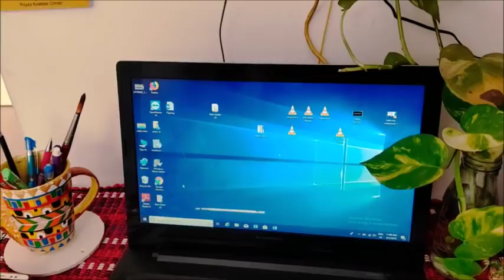Smart and Stylish Decor/organizing ideas || Tute Hue Cup Ka Behtarein Decor || Broken Cup Recycle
In this video i am sharing how you can recycle old broken cup in an extraordinary way and some decor ideas as to how u can creatively use it in day to day life, hope you like it

Mseal Clay

Plaster of Paris (POP)

Acrylic colors